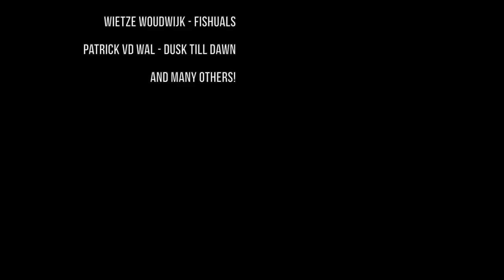THIS IS THE END of the Dutch predator fishing season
The end of the Dutch predator fishing season. We went out with a heavy 10kg+ banger of a pike! During these final days of the season we focus on fishing shallow for pike with a short switch to perch and zander... Trolling with crankbaits zander, casting with jerkbaits for pike and small softplastic for perch.

Special thanks to everyone who made it an amazing season, checkout the @Fishuals and Dusk Till Dawn Fishing channels.

White Label Fishing also offers a limited guided service.